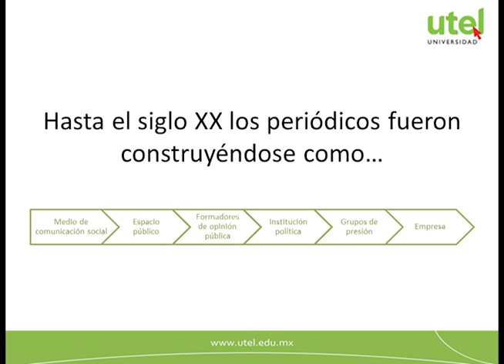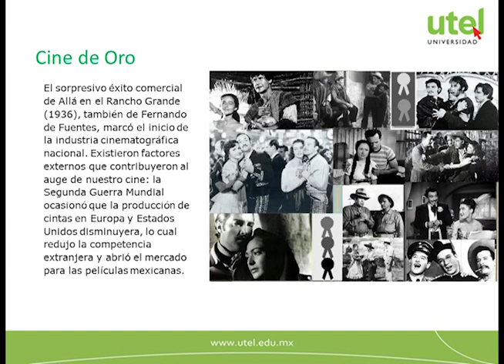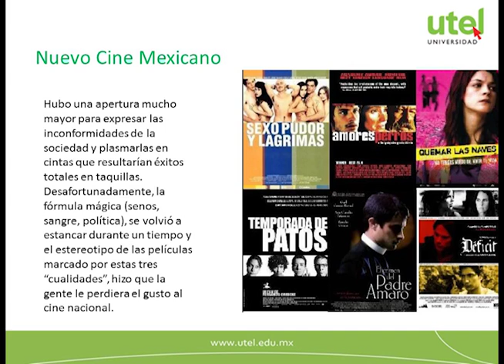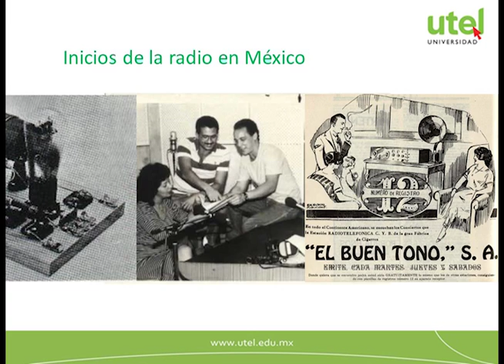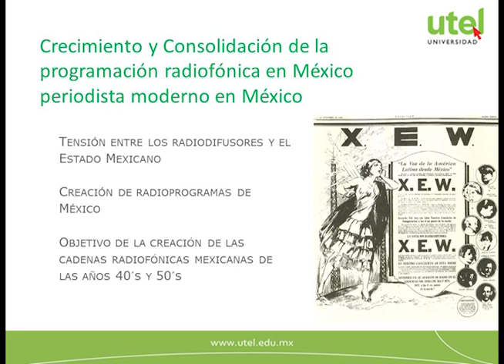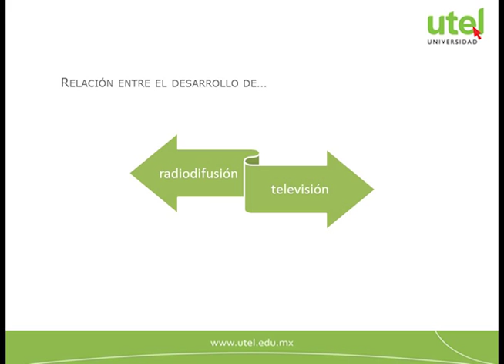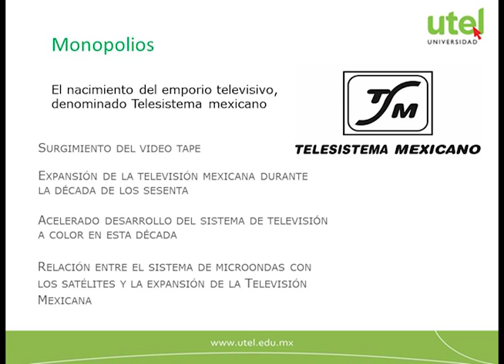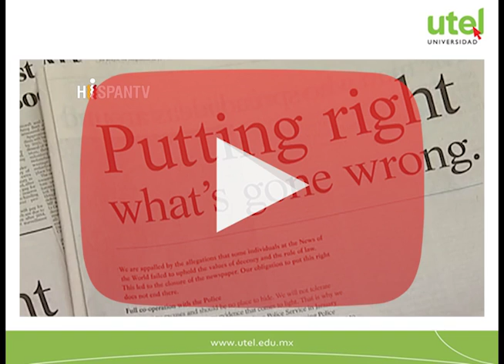Historia de los medios - nivelación académica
Clase
Historia de los medios
Curso de nivelación académica
UTEL